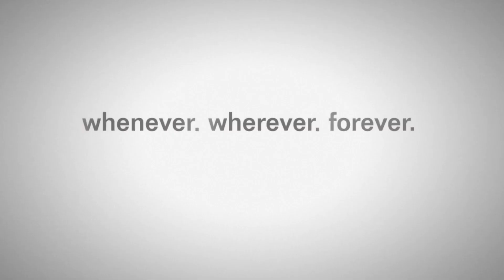FFXIV [4.0] Omega Deltastice V4.0